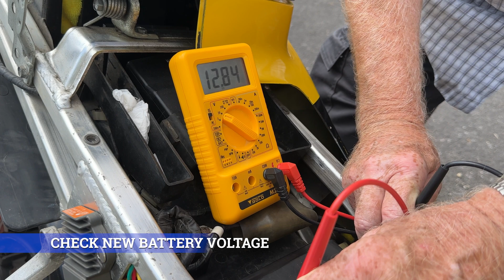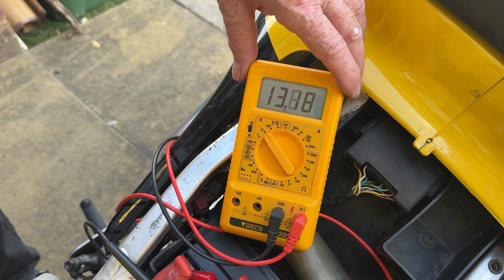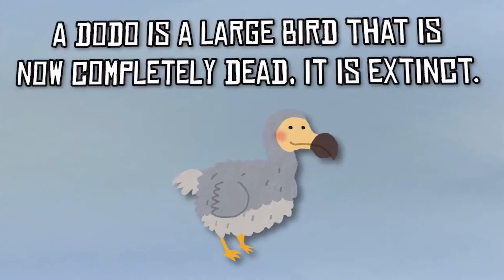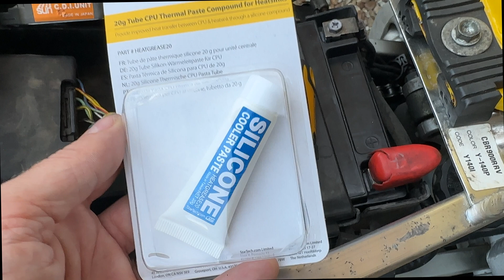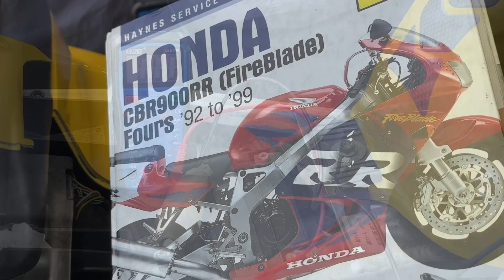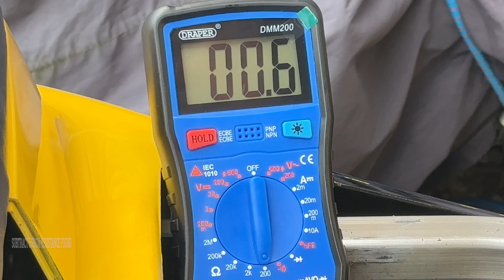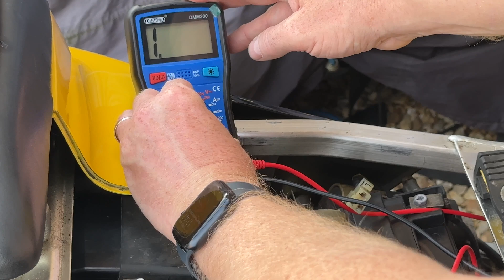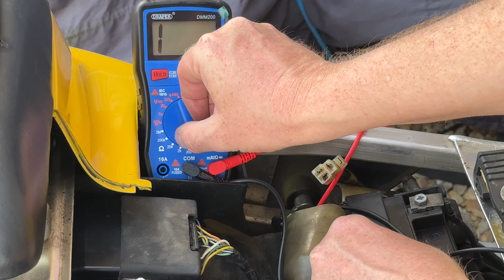Boiling my Battery - Could have been Nasty - Regulator/Rectifier Failure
Do you know what boiling Battery Acid smells like? I do!! I also seriously risked injury...

Regulator/Rectifier failed. That in turn over charged my battery to the point of boiling the acid! This could of actually exploded... It could have exploded right under my man-bitz!! It could have exploded in my pretty face...

New Reg/Rec was the order of the day... I also learned the art of testing the Stator.

Chapters:
0:00 - Intro
0:12 - Tales of Disaster
2:54 - New Rec/Rec
3:48 - Shopping
4:09 - Crimping & Fitting
6:14 - Testing the new battery
7:08 - Back to the Road Test
7:16 - Am I Paranoid?
8:01 - Another inspection
8:27 - Cleaning Connectors
9:20 - Check the Stator
13:17 - Road Test 2
14:03 - Meter Test 2
14:54 - End Credits